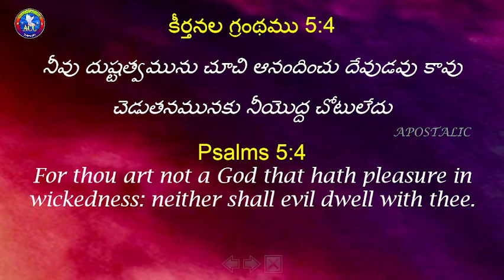Everyday With Jesus || 11/08/23